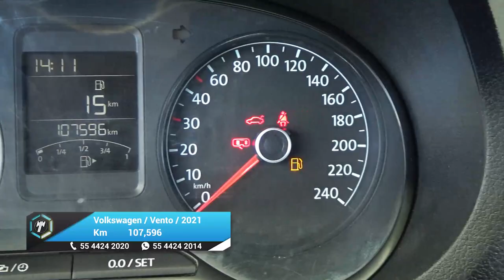Volkswagen / Vento / 2021 - 27477